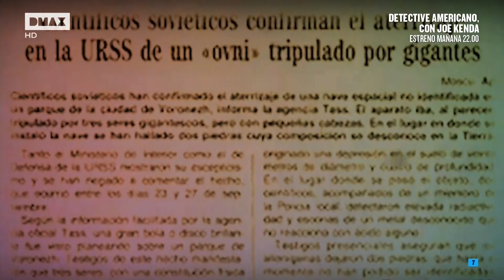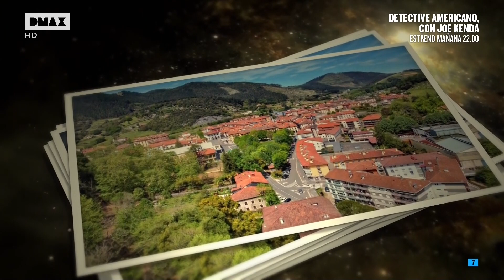Discovery MAX20220811 235722